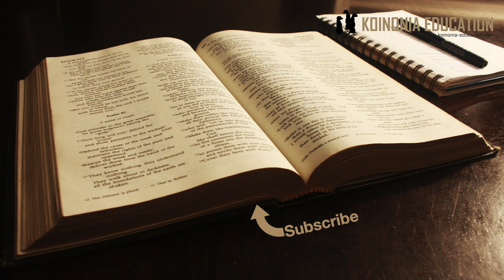Nyumba ya Wakristo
Notes za video hii ni ndefu kidogo ukizihitaji fuata linka ya hapa chini;